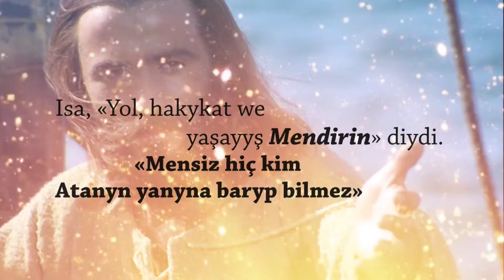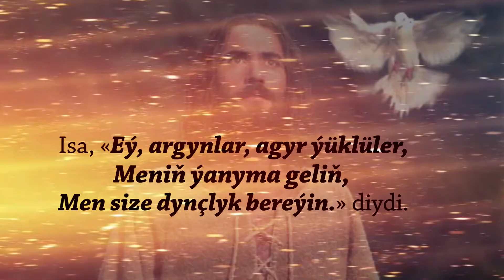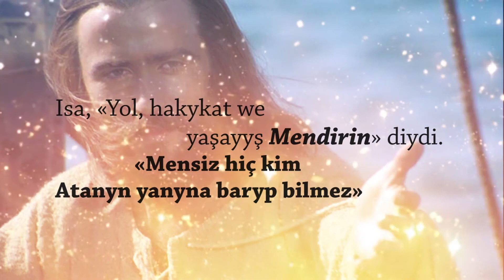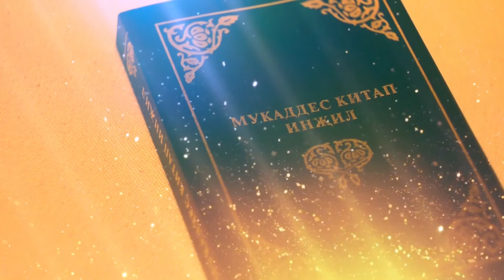Bagyşlanmajak günä | Diri Sözler | Türkmençe Wagyz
Kanal Hayatda her gün ýaýlymda bolýan Türkmen dilindäki "Diri Sözler" telegepleşigimiziň  ''Bagyşlanmajak günä  '' atly bölümini size hödürleýäris.

 Emma Mukaddes Ruha dil ýetirene asla bagyşlanma ýokdur. Bu ebedilik günä bolup, onuň boýnundan asylar».

Mark 3:29